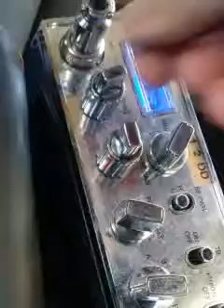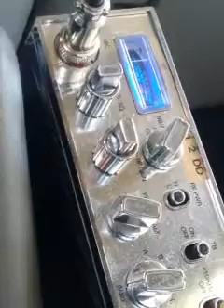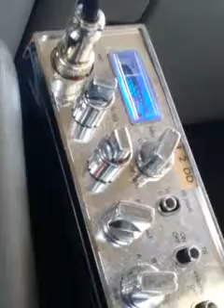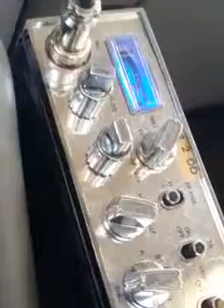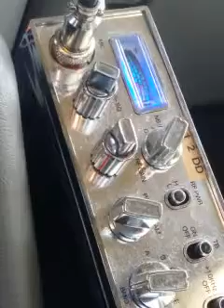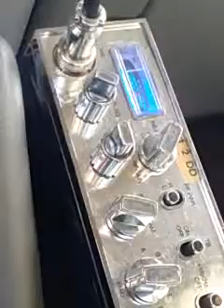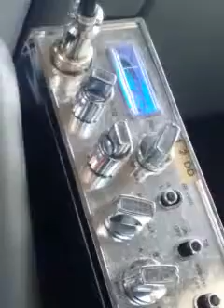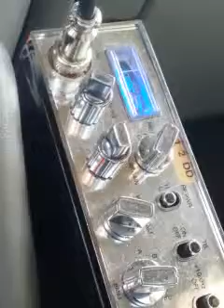Red Baron, 268, and more